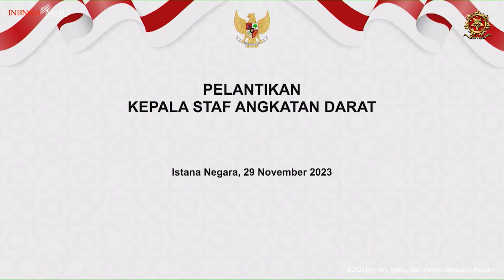PELANTIKAN KEPALA STAF ANGKATAN DARAT JENDERAL TNI MARULI SIMANJUNTAK, M.Sc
Presiden Joko Widodo (Jokowi) melantik Panglima Komando Cadangan Strategis Angkatan Darat (Pangkostrad) Letnan Jenderal TNI Maruli Simanjuntak, M.Sc., sebagai Kepala Staf TNI Angkatan Darat (KASAD), di Istana Negara, Jakarta, Rabu (29/11/2023) siang.

Pelantikan Maruli Simanjuntak sebagai KASAD dilakukan berdasarkan Keputusan Presiden Nomor 103/TNI/2023, tanggal 29 November 2023, yang dibacakan oleh Sekretaris Militer (Sesmil) Laksda TNI Hersan, Ia menggantikan Jenderal TNI Agus Subiyanto, S.E., M.Si. yang menjadi Panglima TNI.

Dengan pelantikan dirinya sebagai KASAD itu, maka pangkat Maruli Simanjuntak naik satu tingkat menjadi Jenderal.

Tampak hadir dalam acara pelantikan tersebut antara lain, Menteri Koordinator Bidang Kemaritiman dan Investasi Indonesia Luhut Binsar Pandjaitan, Menteri Koordinator Bidang Politik, Hukum, dan Keamanan (Menko Polhukam) Mahfud MD,  Menteri Pertahanan Prabowo Subianto, Sekretaris Kabinet (Seskab) Pramono Anung, Kepala Staf Kepresidenan Moeldoko, Menteri Dalam Negeri Tito Karnavian, Ketua Dewan Pertimbangan Presiden Wiranto, Ketua Komisi I Dewan Perwakilan Rakyat Meutya Hafid, Panglima TNI Jenderal TNI Agus Subiyanto, S.E., M.Si., Kasau Marsekal TNI Fadjar Prasetyo, Kasal Laksamana TNI Muhammad Ali, Kapolri Jenderal Polisi Drs. Listyo Sigit Prabowo, M.Si.

doc: biro pers - media dan informasi sekertariat presiden